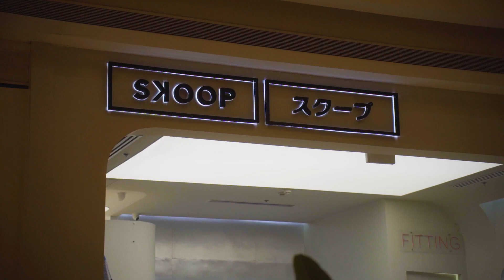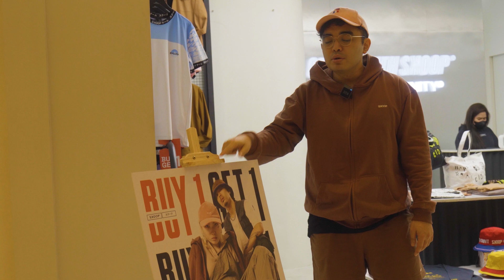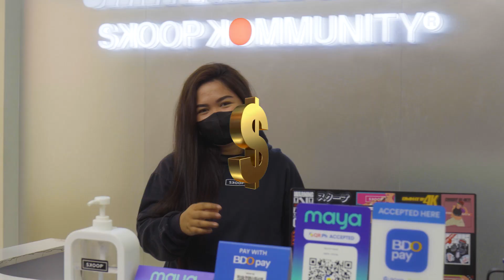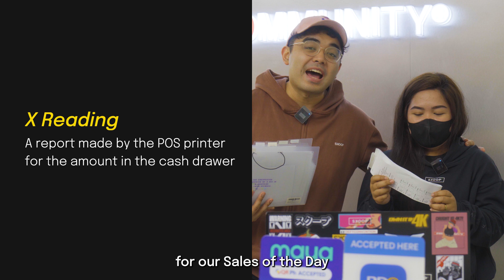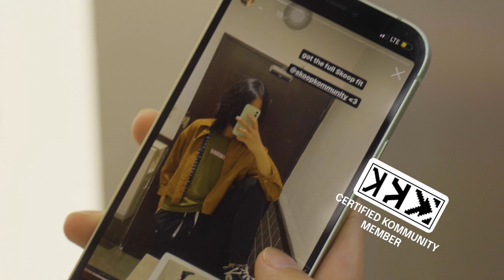THIS WAS A MISTAKE! | Skoop Flagship Skoop Concept Store Tour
I want to take you on this journey with me towards self help, self-awareness, better mental health. I will let you inside how i'm growing my clothing brand form 8 to 9 figures. Follow me on this journey as we try to be the best version of ourselves everyday! I am not an expert on anything but being consistent. Own it.